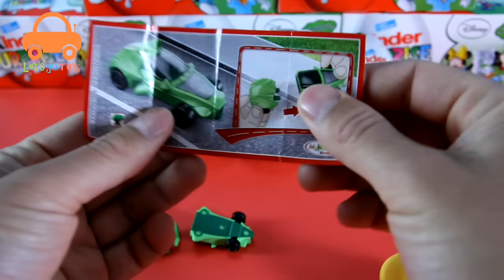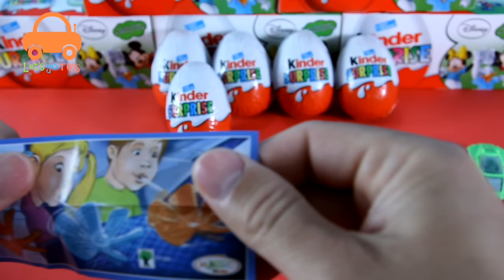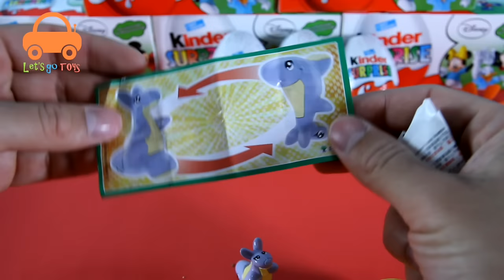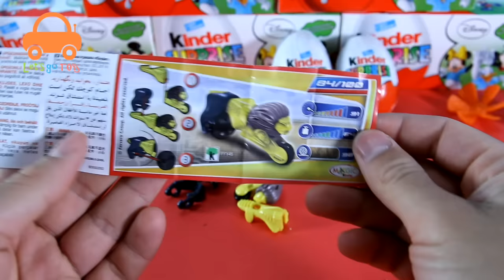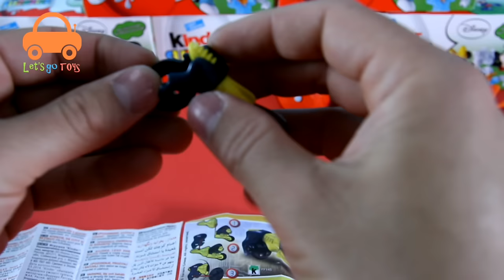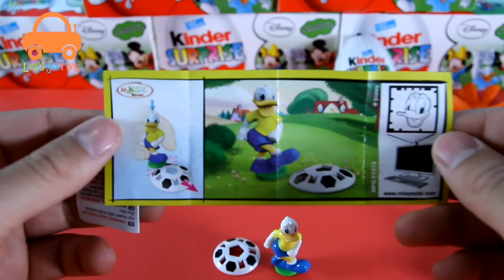7 Kinder Surprise Eggs Opening Kinder Surprise Disney Characters Goofy, Donald Duck Surprise Toys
Hi everybody.Today we are unboxing  7 kinder surprise eggs.Some of these are Disney characters like Goofy playing basketball, Donald Duck playing football. İt’s  so surprising and awesome characters.

Ciao tutti.Oggi apriamo 7 kinder uova surpresa.Sorprendente e impressionante

“ Surprise eggs ” also known as, sürpriz yumurta, uovo sorpresa, Überraschungsei, сюрприз яйцо, 驚喜蛋, 惊喜蛋, 驚きの卵, huevo de sorpresa, البيض مفاجأة, oeuf surprise, överraskning ägg.

Music is created by Letsgotoys